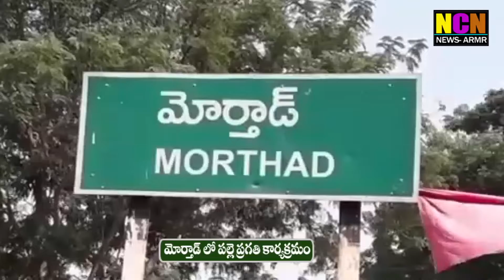మోర్తాడ్ లో పల్లె ప్రగతి కార్యక్రమం